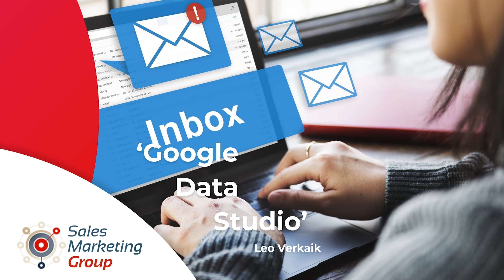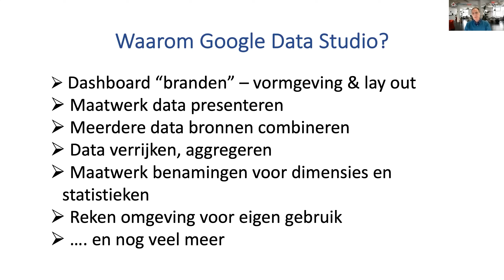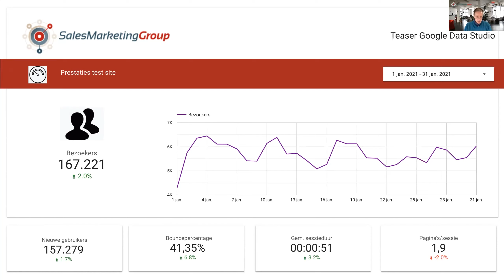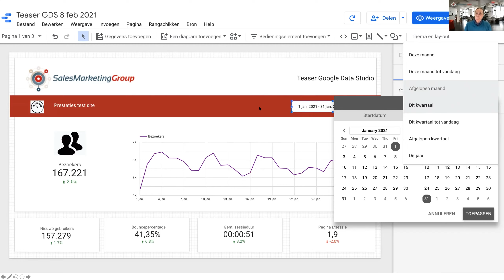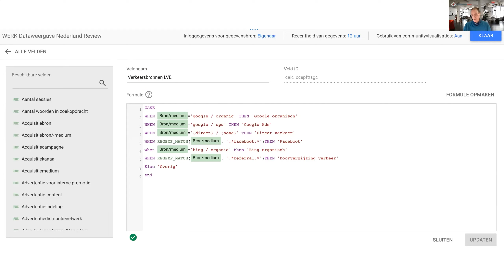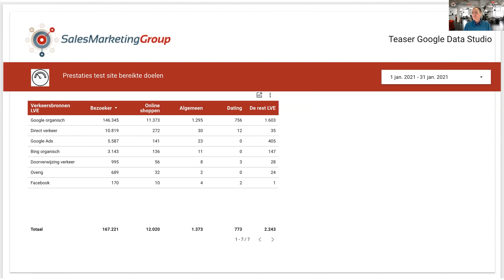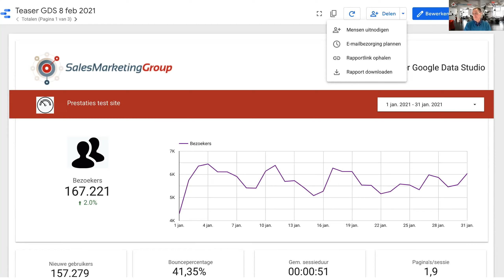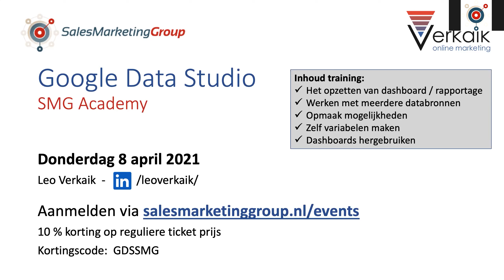SMG Academy | Google Data studio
In deze SMG academy teaser neemt Leo Verkaik je mee in de wereld van Google Data studio. Deze training is een kleine teaser voor de SMG academy.
Wil jij ook een Inspire & Connect LIVE meemaken?